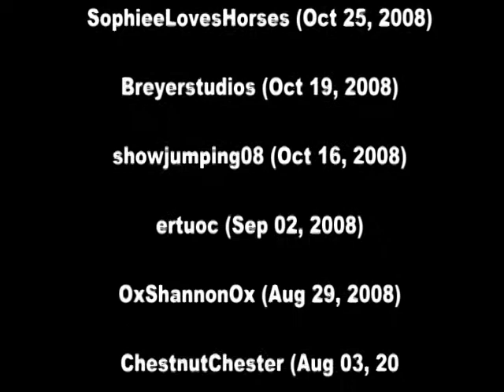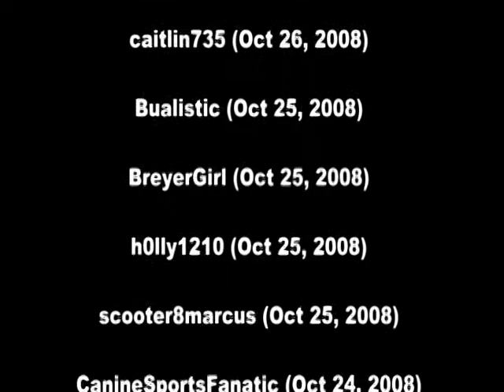Dedicated to all my Subcribers.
All my subbys are at the end.
OMG GUYS THANK YOU SOO MUCH!! So i made this video for ALL you 88 people. :D THANK YOU GUYS SO MUCH!! I LOVE YOU ALL! :D